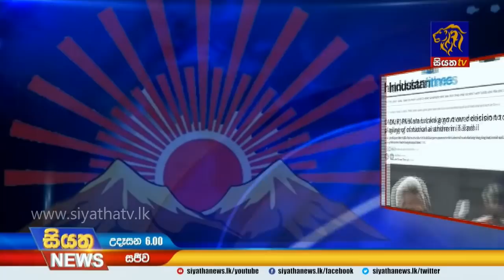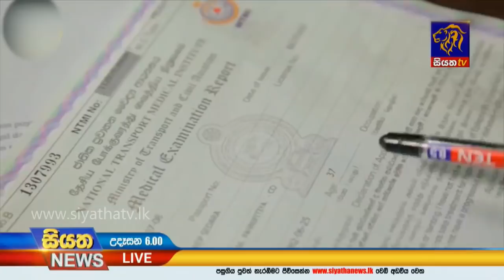Siyatha News | 06.00 AM | 29– 12 – 2019